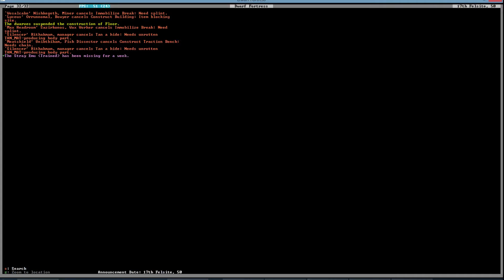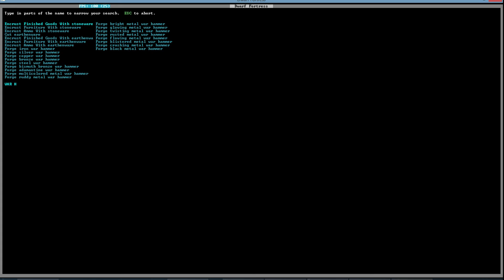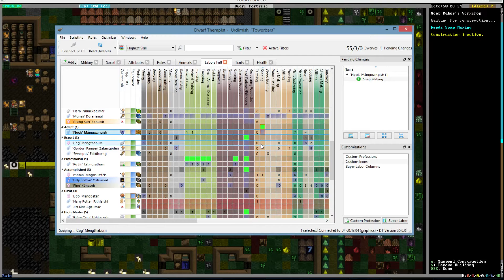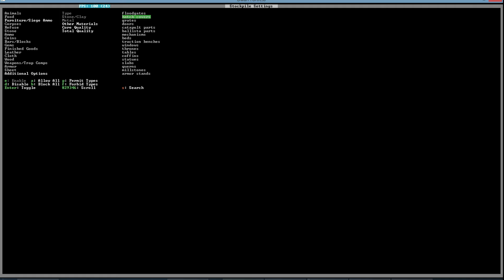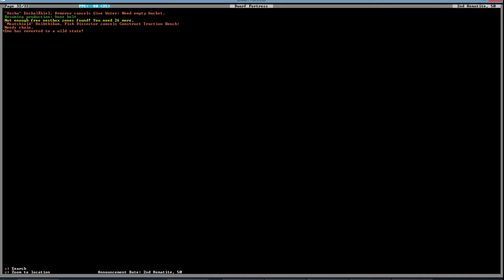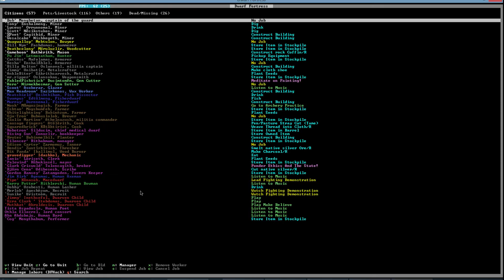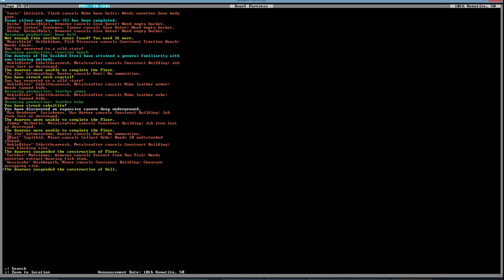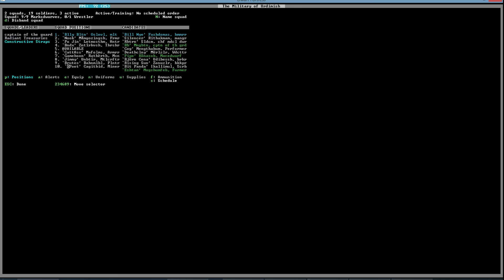Dwarf Fortress "Mayor's Mansion" (ep 16) - (Let's Play / Gameplay 2016)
Dwarf Fortress version 0.42